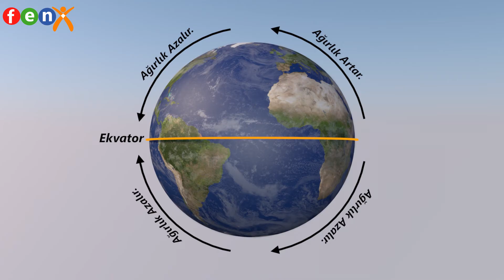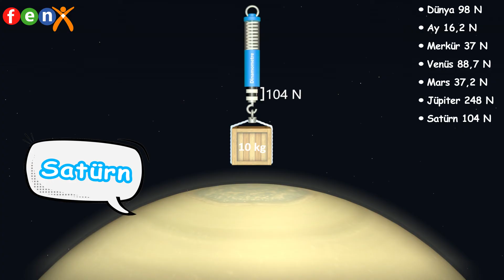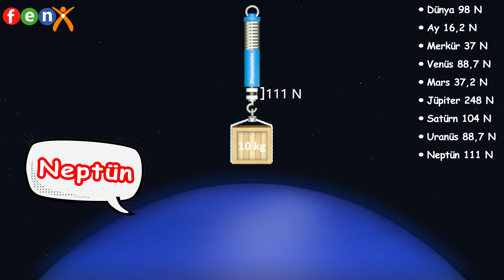7.Sınıf 3.ünite Kütle ve Ağırlık İlişkisi 3. 3D Animasyonu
Sayın Öğretmenlerim; Animasyonlarımızı akıllı tahta ve canlı derslerde kendi yorumunuzu katarak kullanabilirsiniz. Ayrıca internet altyapısı olmayan okullarda animasyonlarımızı indirip kullanabilirsiniz. İyi seyirler...
İndirme Linki...